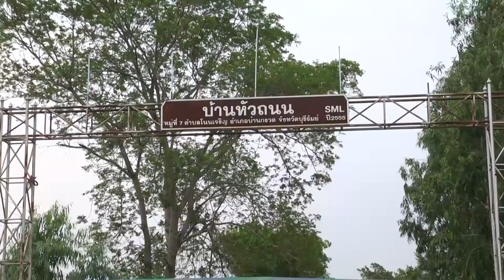จ.บุรีรัมย์ประกาศเปิด 3 หมู่บ้าน ครบตามกำหนด 14 วัน ไม่พบว่ามีการแพร่กระจายเชื้อ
นายไชยวัฒน์ จุนถิระพงศ์ รองผู้ว่าราชการจังหวัดบุรีรัมย์ พร้อมด้วยนายแพทย์วิทิต สฤษฎีชัยกุล นายแพทย์สาธารณสุขจังหวัดบุรีรัมย์ ตลอดทั้งผู้นำท้องที่ ผู้นำท้องถิ่น อสม. ร่วมแสดงความยินดีและให้กำลังใจ พร้อมยกเลิกคำสั่งปิดหมู่บ้านหัวถนน หมู่ที่ 7 ต.โนนเจริญ อ.บ้านกรวด จ.บุรีรัมย์  เปิดพื้นที่ให้ประชาชนใช้ชีวิตตามปกติ หลังตรวจผู้ที่สัมผัสผู้ป่วยคนสุดท้ายไม่พบการติดเชื้อฯ ไม่พบผู้ป่วยรายใหม่ และไม่มีการแพร่กระจายเชื้อเพิ่ม เช่นเดียวกันกับพื้นที่ ต.หนองตะครอง อ.ละหานทราย จ.บุรีรัมย์  ตลอดทั้งส่วนราชการ ได้ไปเยี่ยมและให้กำลังใจชาวบ้านตากอง หมู่ที่ 7  บ้านสระกลางหมู่ 12 และประกาศยกเลิกปิดหมู่บ้าน ให้ประชาชนใช้ชีวิตตามปกติแต่ต้องปฏิบัติตามมาตรการสาธารณสุขเหมือนกับหมู่บ้านอื่น  นายไชยวัฒน์ จุนถิระพงศ์ รองผู้ว่าราชการจังหวัดบุรีรัมย์ กล่าวว่า จากการประเมินสถานการณ์การ ไม่พบว่ามีการแพร่กระจายเชื้อเพิ่ม ไม่มีผู้ป่วยรายใหม่และประชาชนได้ให้ความร่วมมือปฏิบัติตนตามมาตรการสาธารณสุข ไม่ออกจากหมู่บ้านเป็นระยะเวลา 14 วัน โดยองค์การบริหารส่วนจังหวัดบุรีรัมย์ได้จัดส่งเครื่องอุปโภคบริโภคอย่างต่อเนื่อง ซึ่งขณะนี้ได้ครบกำหนดแล้วจึงได้มีการยกเลิกประกาศปิดหมู่บ้าน โดยเปิดให้ประชาชนใช้ชีวิตตามปกติ โดยต้องปฏิบัติตนตามมาตรการของสาธารณสุข เพื่อป้องกันการแพร่กระจายเชื้อ
ภาพ/ข่าว ดำรง  โค่นถอน  ส.ปชส.บุรีรัมย์